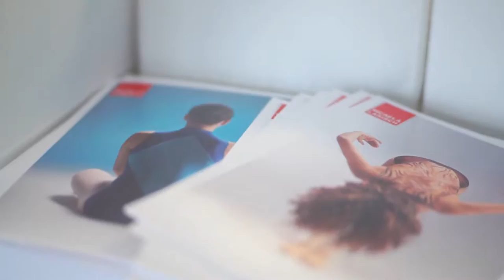MICAELA LARISCH STOCK OFF | PROMO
Video for the dance wear company MICAELA LARISCH, based in Santa Cruz do Bispo, Porto, Portugal.